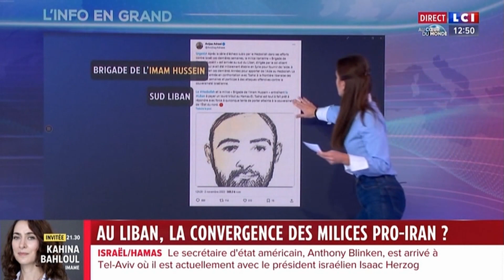Laura Pouget - Vendredi 03 Novembre 2023